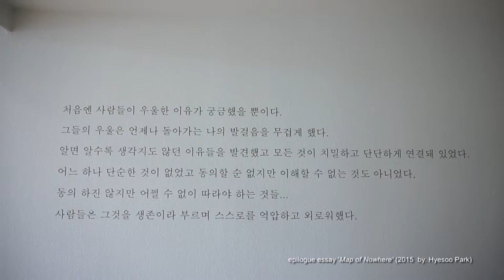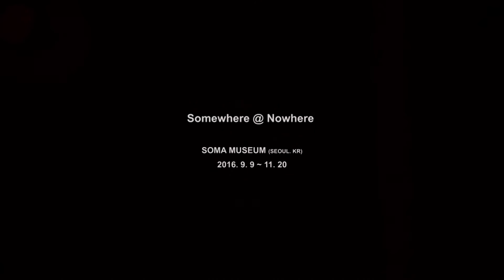Average Beam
- HYESOO PARK